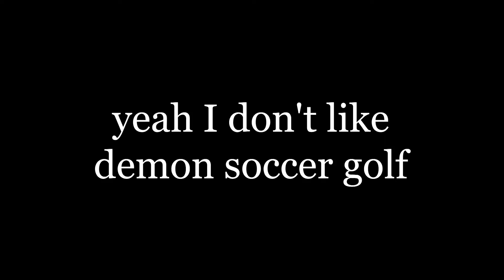Demon Turf is a terrifically fun game 1/2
Demon Turf was a much-needed surprise after the drought of enjoyable 3D platformers I've been having since I finished A Hat in Time. I must say, while it wasn't perfect, this game is a blast!